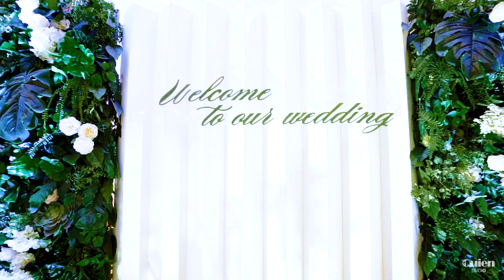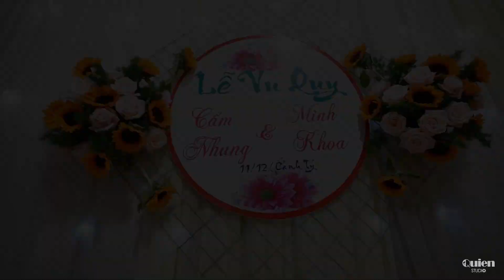Phóng sự cưới Cẩm Nhung & Minh Khoa || 23.01.2021